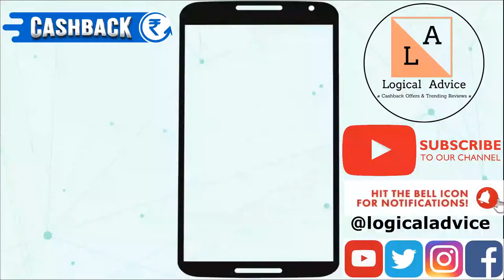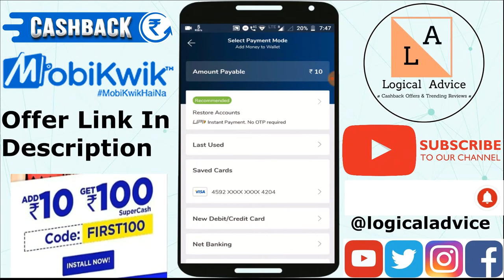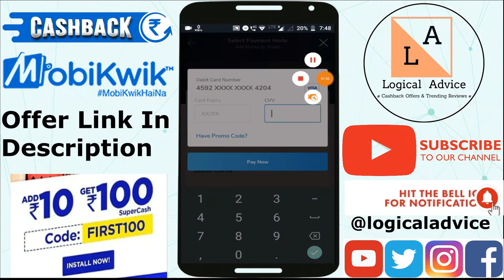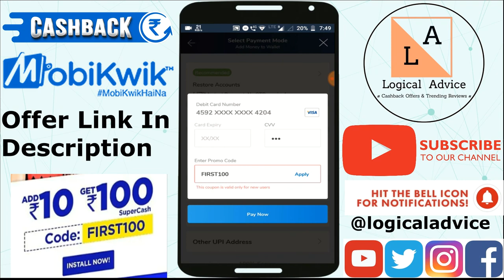Add Money Offer 2019||Get Flat 100 Rs Cashback On Adding 10 Rs In Mobikwik|New Add Money Offer 2019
Hot Deal Mobikwik: Add Rs 10 Get Rs 100 Supercash ( New User) ( Code : FIRST100).